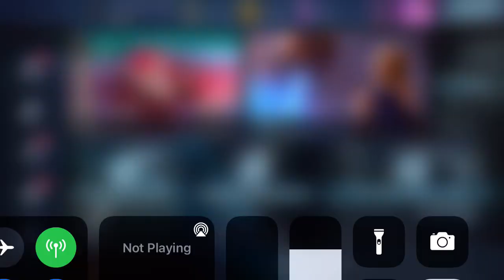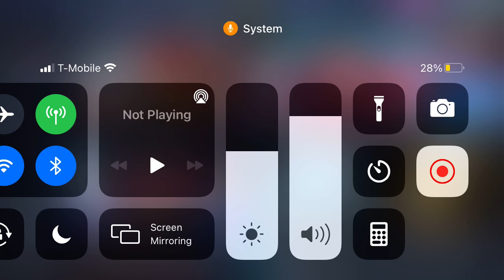Injustice 2 Episode 1